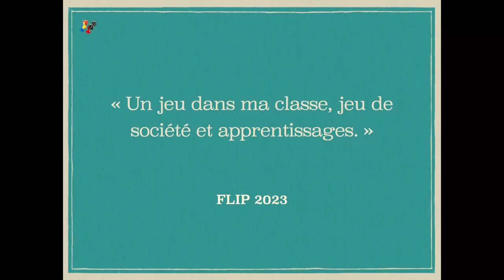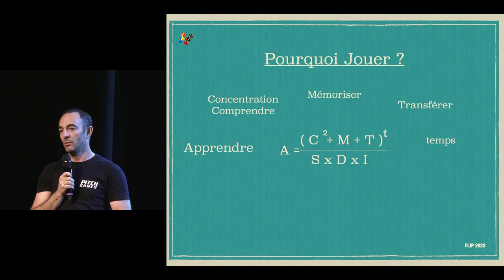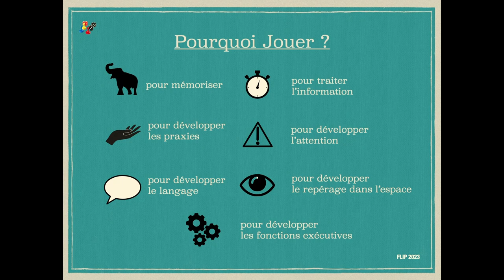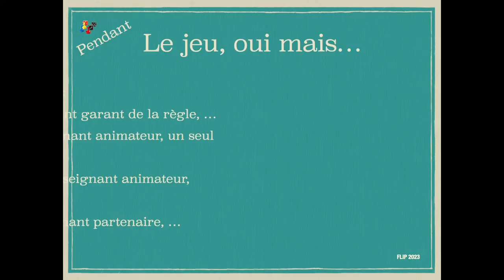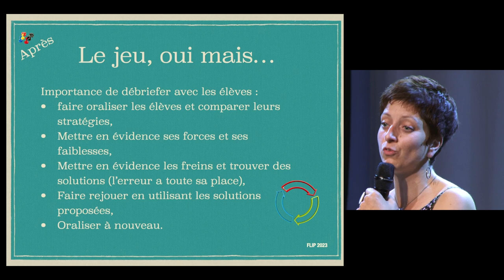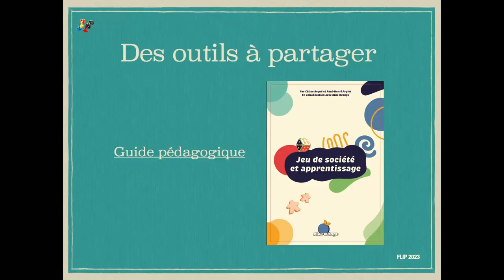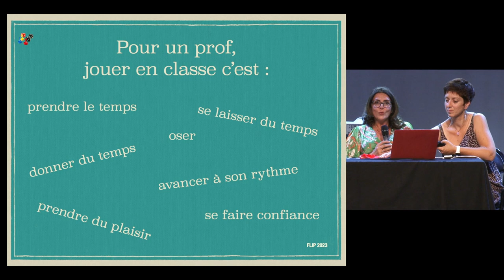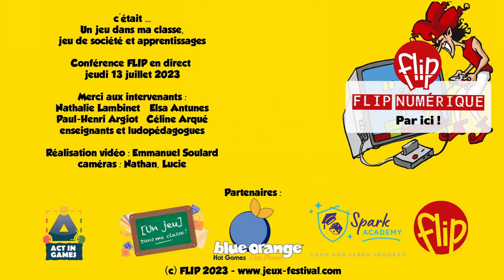Conférence FLIP & Un Jeu dans ma Classe : Jeu de société et apprentissages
Le jeu de société continue de se démocratiser et intègre de plus en plus les salles de classe. Nathalie, Elsa, Céline et Paul, ludopédagogues et enseignants, expliquent pourquoi et comment ils ont introduit le jeu de société dans leurs pratiques pédagogiques. Ils partagent également leurs supports respectifs permettant de faciliter la mise en place du jeu de société en classe. En partenariat avec Act in Games et Blue Orange.